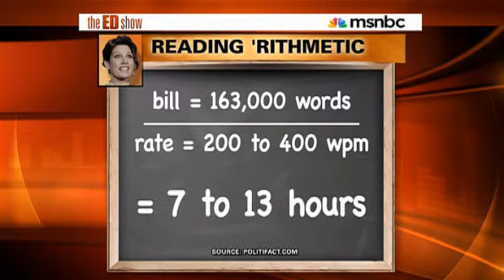Rep. Michele Bachmann Psycho Talk